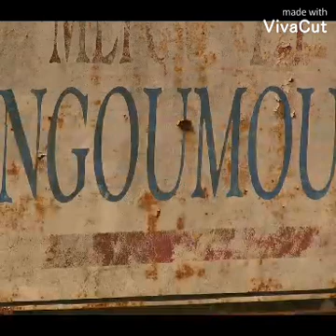voici l'histoire de mon père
a l'occasion de  29 ans de ministère